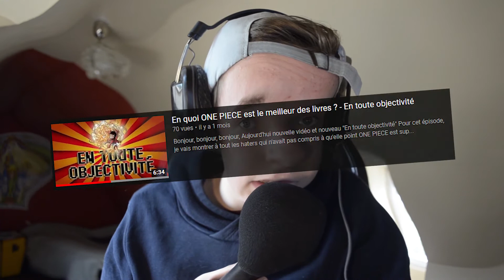Ces moments d'animes cultes... à ma façon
Bonjour, bonjour, bonjour,
Aujourd'hui, je vais refaire des moments cultes d'anime mais avec mon visage.

J'espère que la vidéo vous plaira et sinon tant pis.